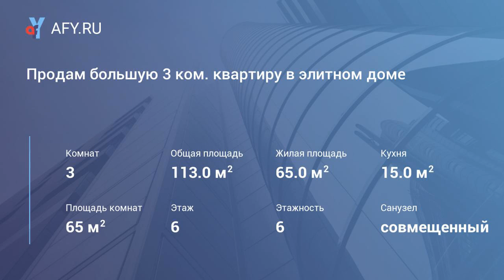Продам большую 3 ком. квартиру в элитном доме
Цена: 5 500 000 Руб.
Продается большая 3 ком. квартира в элитном доме в островной части города.В квартире произведен дизайнерский евроремонт с использованием дорогих, экологически чистых материалов. Индивидуальное отопление, две мощных сплит- системы, полы с подогревом, кухня полностью оборудована мебелью и бытовой техникой- посудомоечная машина, котел " Valliant", дорогой кухонный гарнитур. Две большие лоджии одна из них оборудована под кабинет, большая ванная комната, гардеробная, парковочное место. После продажи остается вся обстановка за некоторыми исключениями. Более подробная информация по телефону- звоните отвечу на все Ваши вопросы, помощь в оформлении ипотеки с выгодной процентной ставкой.